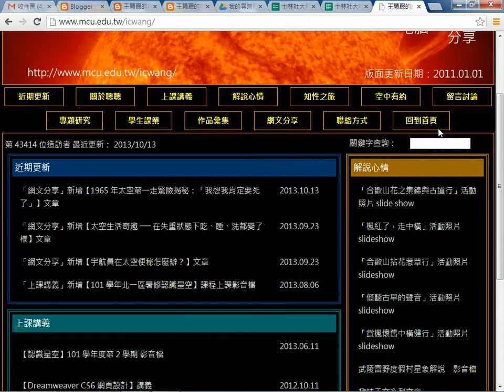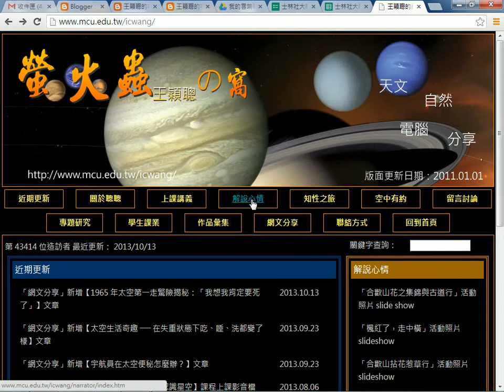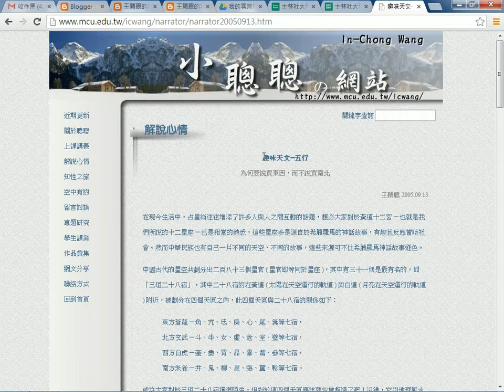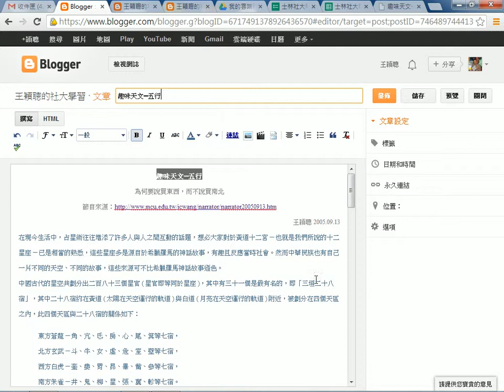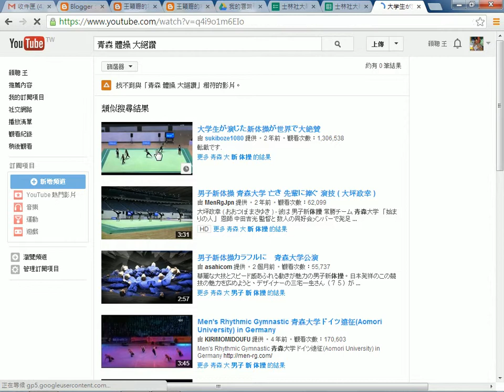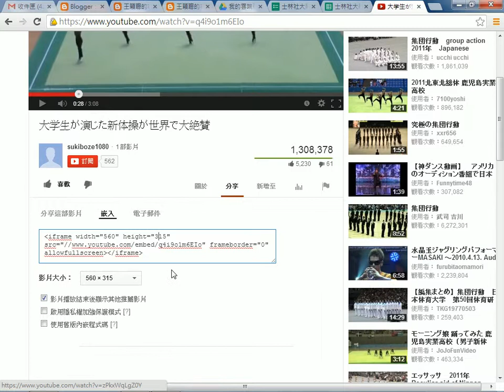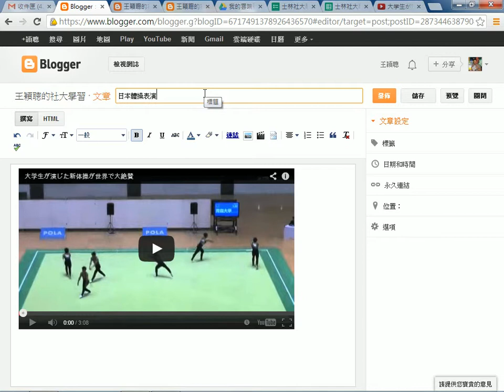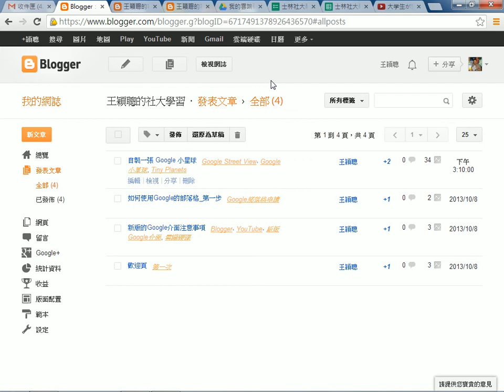2013101502 如何快速增加部落格的文章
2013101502 如何快速增加部落格的文章
王穎聰, 士林社大, Google 雲端應用, Google部落格, 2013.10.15